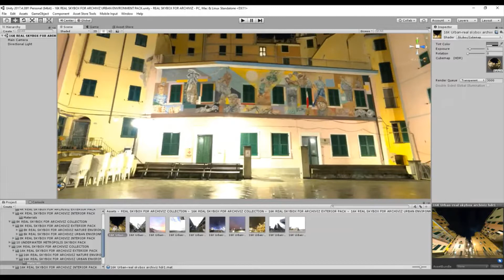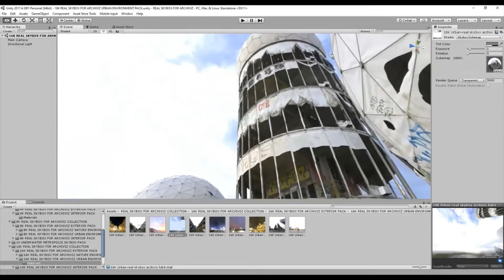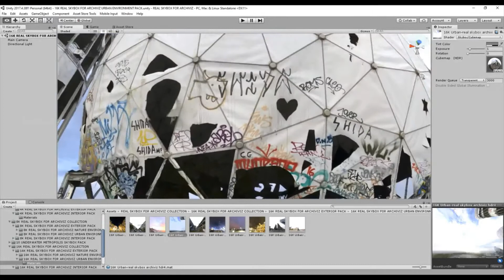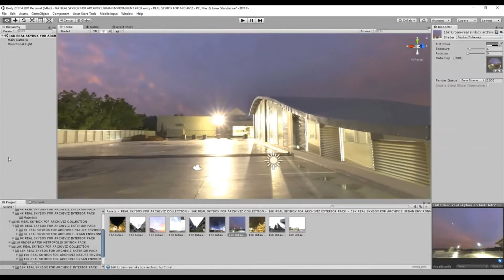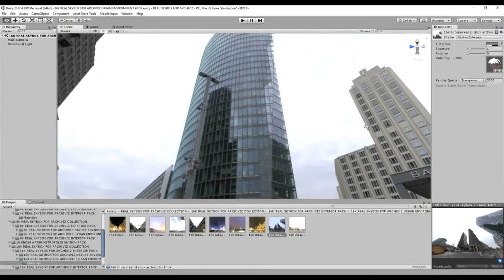16K REAL SKYBOX ARCHIVIZ URBAN ENVIRONMENT PACK - Unity 3D Asset Showcase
This short video is aimed at showing the contents of a very high quality Skybox package, available on the Unity Asset Store, and how it works. This package, called 16K REAL SKYBOX ARCHIVIZ URBAN ENVIRONMENT PACK, contains 10 skyboxes in 16K quality and is ideal for architectural visualization projects, but also for hyper-realistic Digital Games.